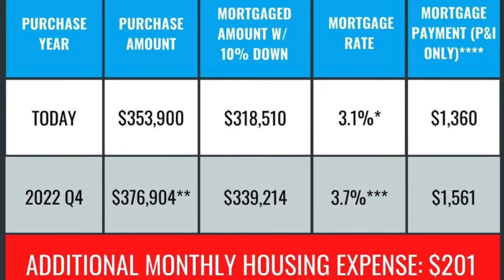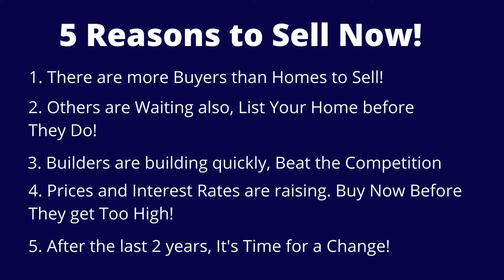Reasons Why Selling Now, Can Save You Big Money💰💰💰!!!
In this Video, Norbert Rivera, with Rivera Real Estate Group tells you why Selling Your Home now, Can Save You Some big Money! The 5 Reasons to Sell Now, you will Hear how the Seller is in Control of the transaction!

Norbert Talks about inventory and how buyers are willing to pay top dollar for your home.  In many cases, these homes are selling in days and often above the list price! This Video explains how sellers have the upper hand and why waiting can cost you, the Seller, to negotiate down a price!

Since the Pandemic, we have seen market prices continue to rise to unseen levels.  This growth has been spurred by a lack of Inventory.  With over 1,000 people moving to Texas each day, your home is in Demand and people are willing to Pay!  What Price Do You Need to Sell Your Home?

Rivera Real Estate Group is a leading agent in Keller Williams Memorial, located in Houston, TX.